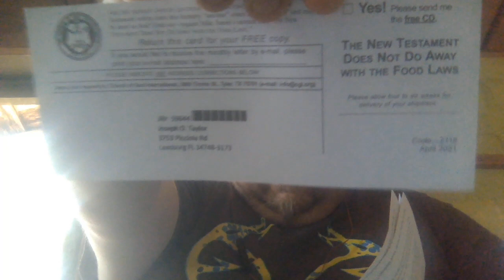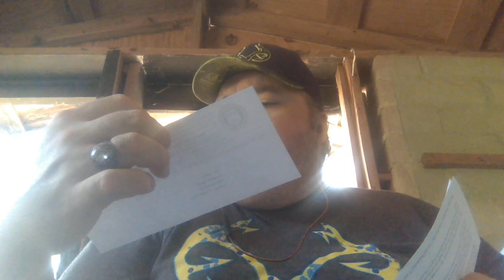Daily Devo #367: 'My 1-Year YouTube Anniversary'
Here's is 2day's Daily Devo for Thursday May 27th, 2021 and is #367 of the Days of Praise Daily Devotional Video Series. Today is my 1-Year YouTube Anniversary  and I just can't explain why the videos and my anniversary wound up 2 days apart, but hope y'all understand. But today's Devo is titled  'Never Too Late', so hope everyone enjoys the devo and the other things I will try to talk about !!! Hope everybody has a very blessed rest of your Thursday and looks forward to another Happy Friday once again, and a fabulous weekend ahead !!!